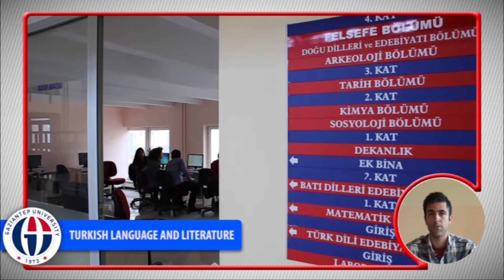011 HAKAN SONMEZ TURK DILI VE EDEBIYATI BOLUMU ENG 1 1